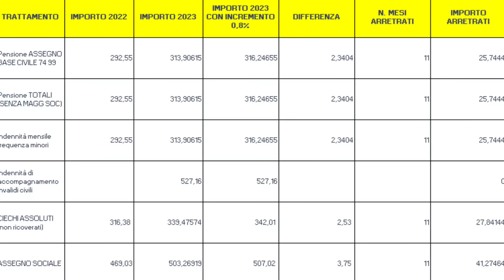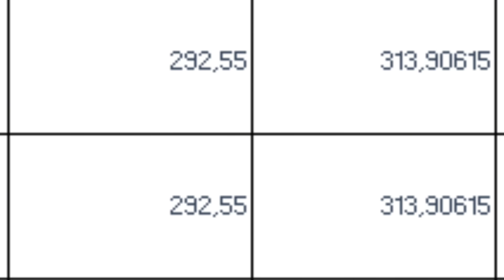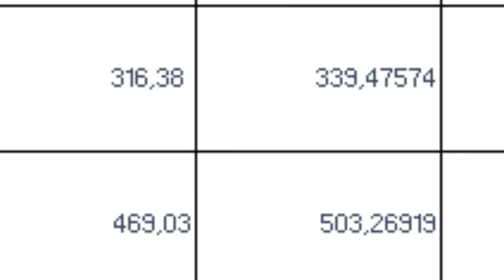🔴 INVALIDI PARZIALI TOTALI DOPPIA TABELLA INPS 📈 CAMBIO NUOVI IMPORTI NOVEMBRE DICEMBRE ➡ ARRETRATI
❗ ULTIM'ORA TABELLE INPS CON aumento ANTICIPATO pensioni NUOVI importi NOVEMBRE DICEMBRE 2023 invalidità civile TOTALE PARZIALE E assegno sociale

BENE AMICI
ALLORA DECRETO ANTICIPI IN DIRITTURA D’ARRIVO CON AUMENTO PEREQUATIVO CONGUAGLIO PEREQUATIVO ANTICIPATO A FINE 2023 INVECE CHE A GENNAIO 2024
NE STANNO PARLANDO E SCRIVENDO TUTTI

QUINDI TRA NOVEMBRE E DICEMBRE 2023 SI ALZERANNO I CEDOLINI DI TUTTI MA OGGI  IN PARTICOLARE VEDIAMO QUELLO CHE ACCADRà -  TABELLE ALLA MANO - ALLE PENSIONI DI INVALIDITà E ALL’ASSEGNO SOCIALE ANCHE PERCHé OLTRE AL CONGUAGLIO DI PEREQUAZIONE ARRIVANO GLI ARRETRATI

NOVITà PENSIONI PIU' ALTE DA NOVEMBRE 2023 PER TUTTI 💶 PENSIONI MINIME INVALIDI PARZIALI TOTALI ASSEGNO SOCIALE ➡ CON ARRETRATI - AUMENTO ANTICIPATO PENSIONI DECRETO ANTICIPI

IO SONO MR LUL PARTIAMO

QUANDO CI SARà DAVVERO QUESTO AUMENTINO E QUANTO VI ENTRERà IN TASCA ?
QUANTO AUMENTANO LE PENSIONI DI INVALIDITà DA NOVEMBRE 2023?
TUTTI I NUOVI IMPORTI
tabella aumento pensioni da NOVEMBRE 2023
pensioni invalidità tabella aumento perequativo anticipato pensioni invalidità 2023
aumento pensioni sociali novembre 2023
quanto aumentano le pensioni a novembre dicembre 2023?
quanto aumenteranno le pensioni di invalidità da novembre 2023
che aumento ci sarà sulle pensioni da novembre 2023?
Quando aumentano le pensioni di invalidità del 74 %?

CAPITOLI
00:00 INVALIDI PARZIALI TOTALI TABELLA INPS AUMENTI PEREQUATIVI ANTICIPATI DA NOVEMBRE 2023 :  TABELLA AUMENTO PENSIONI DI INVALIDITà, TASSO DI RIVALUTAZIONE 8,1%
00:46 NOVEMBRE DICEMBRE 2023 PENSIONI INVALIDITà CON AUMENTO 0,8% : LA TABELLA CON GLI IMPORTI UFFICIALI AUMENTATI DA NOVEMBRE 2023 INVALIDI PARZIALI TOTALI INDENNITà FREQUENZA ACCOMPAGNAMENTO INDENNITà SPECIALI INCREMENTO AL MILIONE
01:44 TABELLA  CONGUAGLIO AUMENTO PEREQUATIVO PENSIONI INVALIDITà E PENSIONI ASSEGNI SOCIALI DA NOVEMBRE 2023, TUTTI I NUOVI IMPORTI UFFICIALI AUMENTATI IN ARRIVO DA DICEMBRE 2023
02:03 QUANTO AUMENTA LA PENSIONE DI INVALIDITà DA NOVEMBRE 2023?
02:10 MAGGIORAZIONE INVALIDI 10 EURO AL MESE PER CHI NON ABBIA ALTRI REDDITI 2023
02:20 TABELLA AUMENTO PEREQUATIVO ANTICIPATO PENSIONI DI INVALIDITà 2023 INVALIDI TOTALI PARZIALI I NUOVI IMPORTI E GLI ARRETRATI PER QUESTO FINE 2023
02:40 INVALIDI TOTALI DA NOVEMBRE 2023 INCREMENTO AL MILIONE 706€ MESE
02:50 AUMENTO PENSIONE E ASSEGNO SOCIALE DA NOVEMBRE 2023  CON AUMENTO PEREQUATIVO CONGUAGLIO ANTICIPATO
03:00 NUOVO IMPORTO ASSEGNO SOCIALE DA NOVEMBRE 2023
03:10 ARRETRATI ASSEGNO SOCIALE DA NOVEMBRE 2023 ? QUANTO SPETTA?

pensione pensioni soldi novità pensione NOVEMBRE DICEMBRE 2023
Pensioni INVALIDITà, ricalcolo E  novità
Tabella aumento pensioni 2023, perequazione definitiva 8,1%
ASSEGNO SOCIALE AUMENTO CON PEREQUAZIONE DEFINITIVA

AGGIORNAMENTO INVALIDI PARZIALI TOTALI E ASSEGNO SOCIALE TABELLA AUMENTI novembre dicembre 2023 - IL PUNTO SULLA RIVALUTAZIONE EXTRA dei nuovi importi